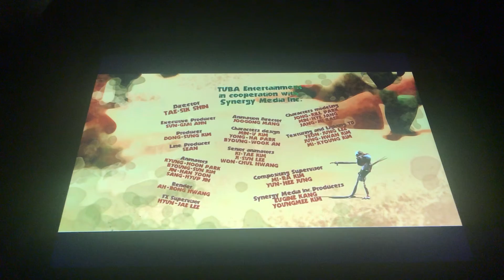OOOHHH Oasis Ep.4